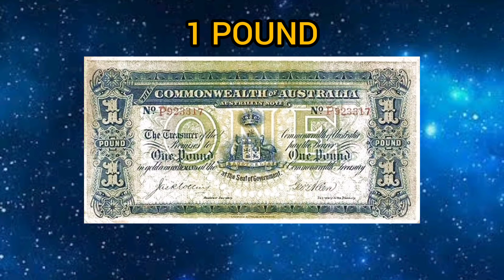AVUSTRALYA DOLARI TARİHİ (1913 - 1924) 🇦🇺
avustralya,
avustralya'da yaşam,
avustralya dil okulu,
avustralyalı gencin müslüman oluşu,
avustralya örümcek mevsimi,
avustralya depo savaşları,
avustralya kıta amk,
avustralya danimarka,
avustralya amerikan samoası'nı 31-0,
avustralya arjantin maçı,
avustralya araba fiyatları,
avustralya yaşam,
avustralya market alışverişi,
avustralya belgeseli,
avustralya aksanı,
avustralya altın avcıları,
avustralya asgari ücret 2022,
avustralya atatürk,
avustralya alışveriş,
avustralya alkol fiyatları,
avustralya amerikan samoası,
avustralya aborjinler,
avustralya araba,
avustralya açık 2022,
arjantin avustralya maçı,
altınordu u15 avustralya,
arjantin avustralya maçı canlı izle,
aşk adası avustralya,
arjantin avustralya messi gol,
amazon avustralya,
arjantin avustralya maçı messi gol,
amazon avustralya hesap açma,
arjantin avustralya messi,
amazon avustralya dropshipping,
avustralya böcekleri,
avustralya brisbane,
avustralya bayrağı,
avustralya belgeseli türkçe,
avustralya böcek sorunu,
avustralya basketbol canlı izle,
avustralya brisbane yaşam,
avustralya başbakanı tepki,
avustralya barista,
avustralya banka hesabı açmak,
bizim aile avustralya,
bir hayalin peşinde avustralya,
brcs world avustralya,
bigbosslayf avustralya kıta amk,
berkcan güven avustralya kıta,
big brother avustralya,
burak çelik avustralya,
bang chan avustralya,
belgesel avustralya,
bülent ersoy avustralya konseri,
avustralya ceviz üretimi,
avustralya cami saldırısı,
avustralya ceviz bahçeleri,
avustralya coğrafyası,
avustralya cilt kanseri,
avustralya canlı yayın,
avustralya calisma kosullari,
avustralya canberra,
avustralya çanakkale,
avustralya club,
cennet mahallesi pembe avustralya,
context avustralya,
ceviz üretimi avustralya,
celal şengör avustralya,
cem bölükbaşı avustralya,
coober pedy avustralya,
esad coşan avustralya,
masterchef avustralya,
meryem can avustralya,
diana charles avustralya gezisi,
avustralya çalışmak,
avustralya çölleri,
avustralya çanakkale filmi,
avustralya çenet,
avustralya çoban köpeği videoları,
avustralya çiftçilik,
avustralya çalışma izni,
avustralya çalışma,
avustralya çanakkale müzesi,
avustralya çiftlik,
çanakkale avustralya,
çin avustralya basketbol,
çanakkale savaşı avustralya,
çok gezenti avustralya,
sümeyra çenet avustralya,
messi çalım avustralya,
deniz çekim avustralya,
avustralya'da dil okulu ve çalışma,
avustralya'da çalışmak,
avustralya tuvaletten çıkan yılan,
avustralya dil okulu ile gidip kalmak,
avustralya deve katliamı sonrası felaketler,
avustralya dil okulu vizesi,
avustralya doları,
avustralya dil okulu fiyatları,
avustralya doktorluk,
avustralya dünya kupası,
avustralya dil okulu masrafları,
avustralya depo,
danimarka avustralya,
depo savaşları avustralya,
dünyasal avustralya,
dil okulu ile avustralya'ya gitmek,
dünyayı geziyorum avustralya,
dünya kupası arjantin avustralya,
dil okulu avustralya,
dünya kupası fransa avustralya maçı,
diana avustralya gezisi,
develerin öldürülmesi avustralya sel,
avustralya ev kiraları,
avustralya ev turu,
avustralya ev fiyatları,
avustralya ehliyet almak,
avustralya emu savaşı,
avustralya emrah,
avustralya elektronik fiyatları,
avustralya evleri,
avustralya evlilik vizesi,
avustralya eve giren hayvanlar,
elraen avustralya,
eren acıl avustralya,
ed stafford avustralya,
emrah avustralya,
emre durmuş avustralya,
eurovision avustralya,
eren avustralya,
emir preldzic avustralya,
eurovision 2022 avustralya,
enes ve michelle avustralya,
avustralya fransa maçı,
avustralya fare istilası,
avustralya futbolu,
avustralya filmi full izle türkçe,
avustralya fenerbahçe maçı,
avustralya filmleri,
avustralya fiyatlar,
avustralya filmi,
avustralya filmleri türkçe dublaj,
avustralya fenerbahçe maç özeti,
fransa avustralya,
fransa avustralya canli izle,
f1 avustralya 2022,
fenerbahçe avusturya maçı,
fransa avustralya dünya kupası,
fenerbahçe avustralya,
felix avustralya,
fransa avustralya maç tahmini,
felix avustralya vlog,
felix avustralya vlog türkçe altyazılı,
avustralya gece hayatı,
avustralya gezisi,
avustralya göçmenlik,
avustralya göç,
avustralya göçmenlik başvurusu 2022,
avustralya gezi,
avustralya gp,
avustralya gencin müslüman olma hikayesi,
avustralya gitmenin yolları,
avustralya giyim fiyatları,
gümrük kontrol avustralya,
gais avustralya,
güney kore avustralya voleybol,
gurbetçi anne avustralya,
giroud avustralya,
gold coast avustralya,
gfb avustralya,
gurbetçi aile avustralya,
grealish avustralya,
messi gol avustralya,
avustralya hayvanları,
avustralya hakkında bilgiler,
avustralya hayvanlar,
avustralya haka dansı,
avustralya hayat,
avustralya hemşirelik,
avustralya hangi şehir,
avustralya hemşire,
avustralya hostel,
avustralya hayvancılık,
hayrettin avustralya,
harika